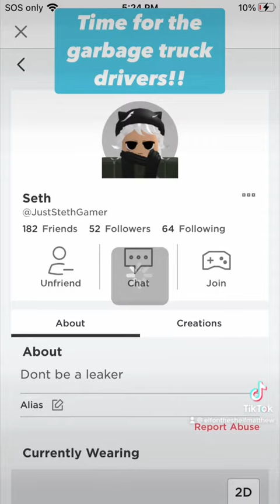Pt2 with diff music